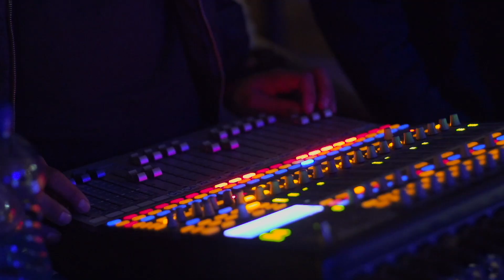Vibe Tribe Launch